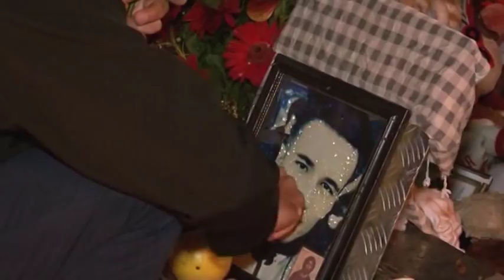Banja Luka: Skup “Pravda za Davida” 221. put 01. 11. 2018.